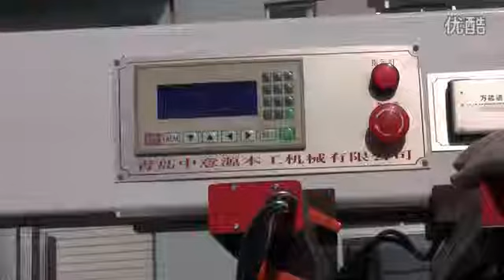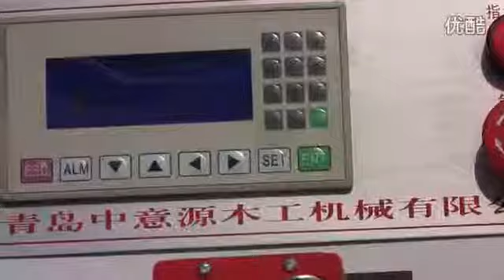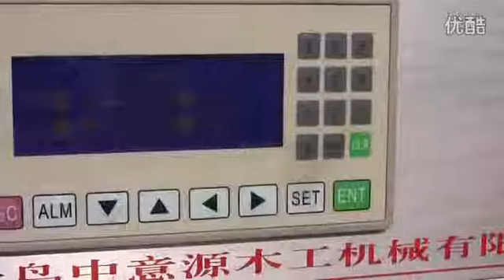three lines multi spindles boring machine from SOSN Sally 2013.11.19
21*3spindles,35mm spindle diameter.